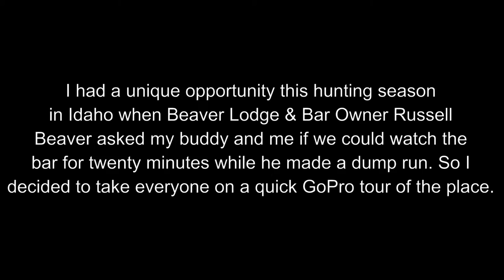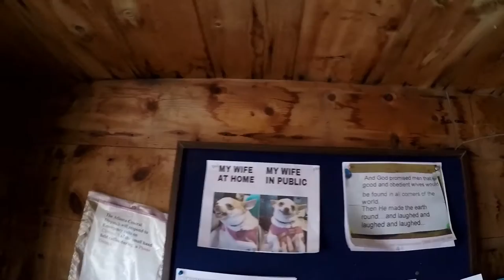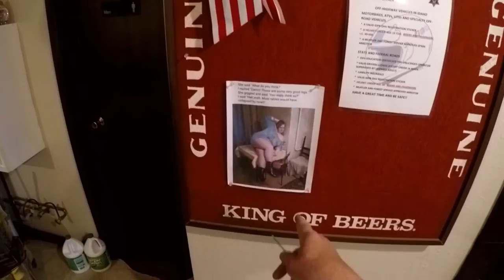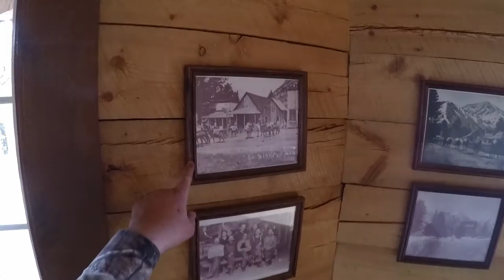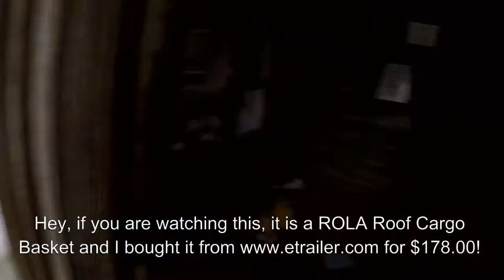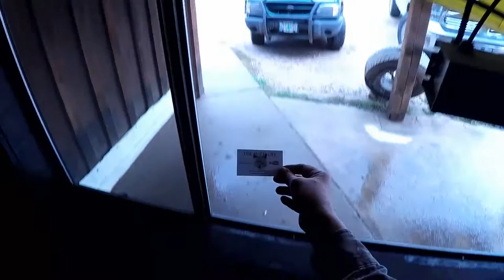TOUR OF THE BEAVER: Atlanta, Idaho's Beaver Lodge & Bar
The Wild Life #32 FULL EPISODE Part 2: I had a unique opportunity this hunting season in Idaho when Beaver Lodge & Bar owner Russell Beavers asked my buddy and me if we could watch the bar for twenty minutes while he made a dump run. So I decided to take everyone on a quick GoPro tour of the place!